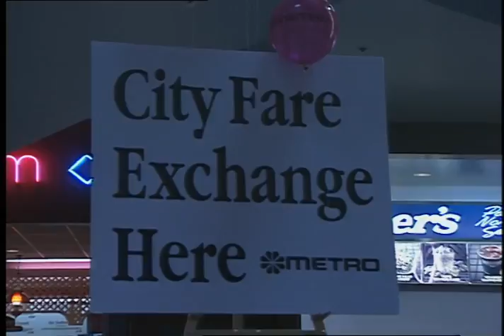Seattle City Light - Network on Television (NTV), October 1992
Color with sound. The first edition of Network on Television (NTV), the Seattle City Light monthly employee video newsletter hosted by Sharon Bennett and Henry Yates. The newsletter sections include: Let the NTV Generation Begin; Celebrate Sharing - Join the Campaign; "Crime Fighting Lighting"; NTV "Rock & Rolls" with Roberta; "Thanks for the Memories - and all those years”; and “New Boat Waves in Top Skagit”.